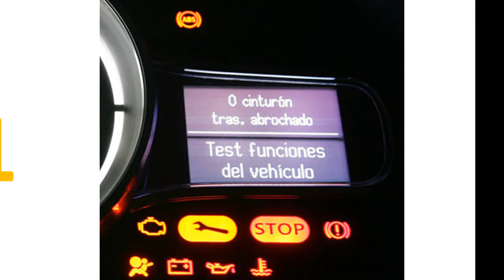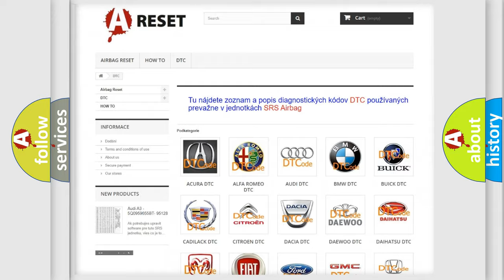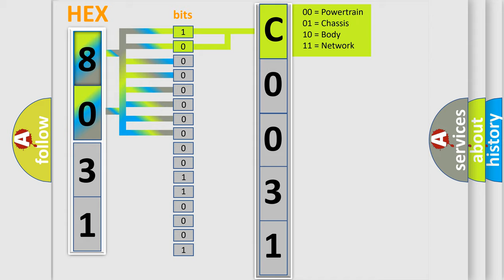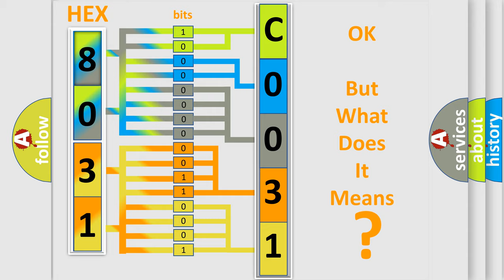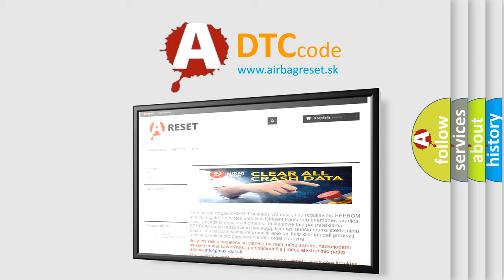DTC Lincoln C0031-76 Short Explanation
Contents:
0:21 Basic DTC analysis according to OBD2 protocol standard.
1:48 Insight into programming
2:58 A diagnostically understandable description of the Diagnostic Trouble Code
3:05 Basic error definition

Make:
Lincoln
Code:
C0031 76
Definition:
System Too Rich Bank 2
Description:
The Fuel system is diagnosed by comparing the target air fuel ratio calculated by Control module with the actual air fuel ratio measured by sensor.Improper idling.Engine stalls.Poor driving performance.
Cause:
Check any other DTC on displayCheck exhaust systemCheck air intake systemCheck fuel pressureCheck fuel injectorCheck coolant temperatureCheck intake manifold pressure sensorCheck intake air temperature sensor
Failure Type: